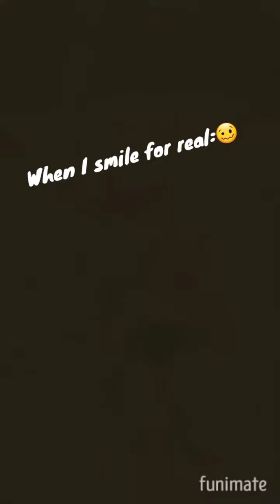I hope she doesn't want to leave